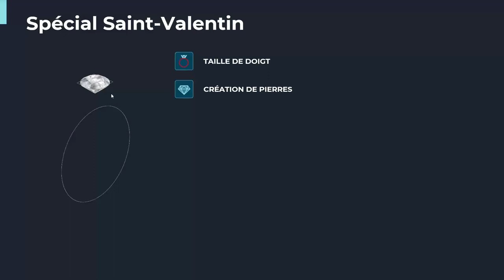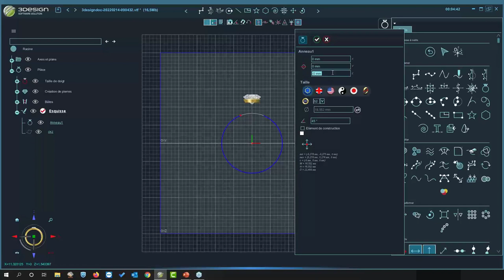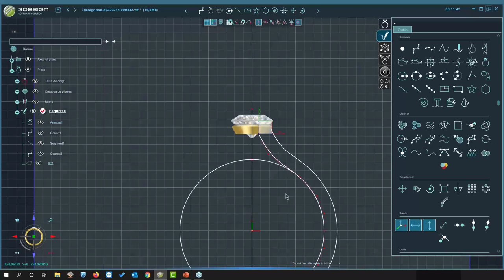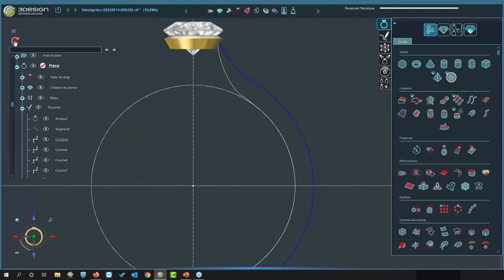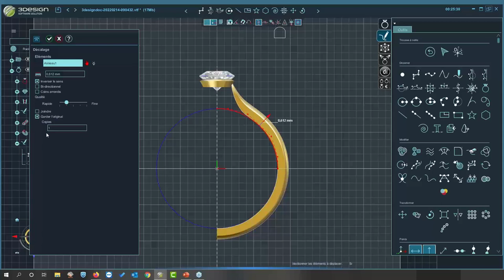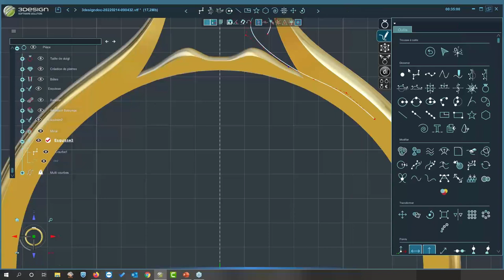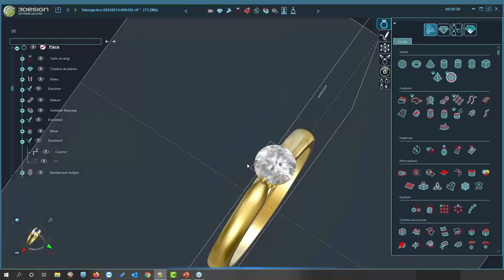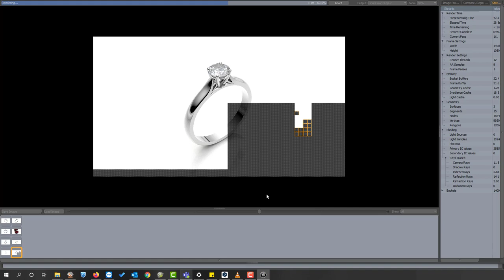REPLAY ATELIER 3DESIGN SPECIAL SAINT-VALENTIN